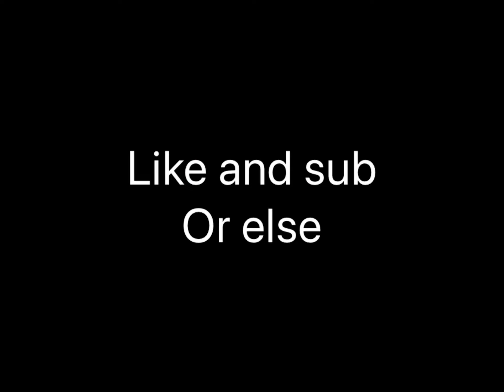Kill your slef edit